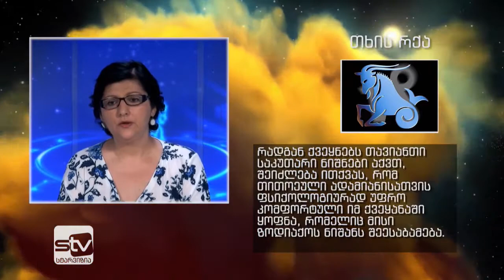ასტროლოგი ხათუნა ნოელი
როგორ  ან სად დავისვენოთ ზაფხულში